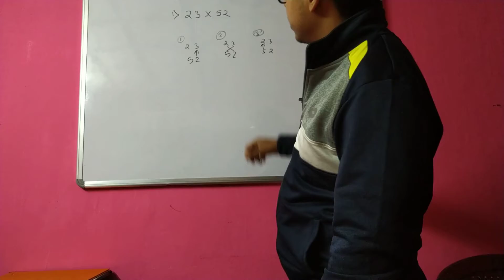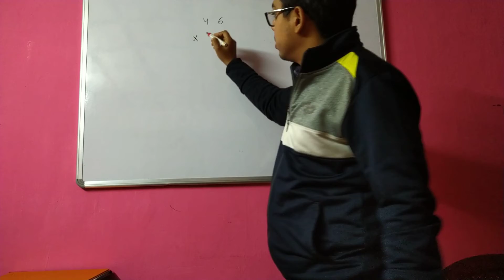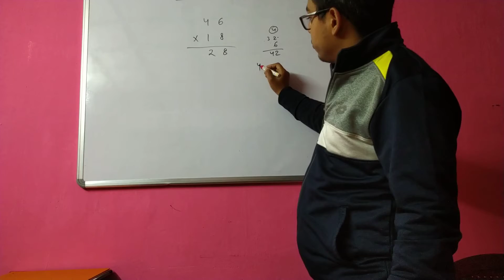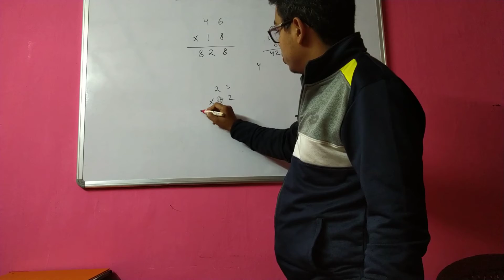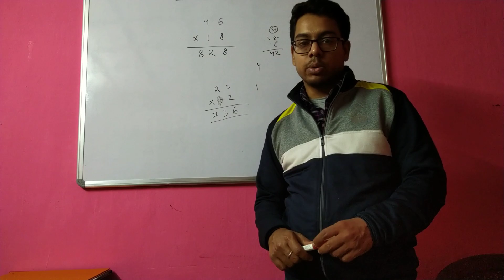SHORTCUT MULTIPLICATION (2-DIGIT) RAIL NTPC, SSC, BANK, LIC, ESIC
In this video u will learn SHORTCUT MULTIPLICATION (2-DIGIT) which is helpful in RAIL NTPC, SSC, BANK, LIC, ESIC